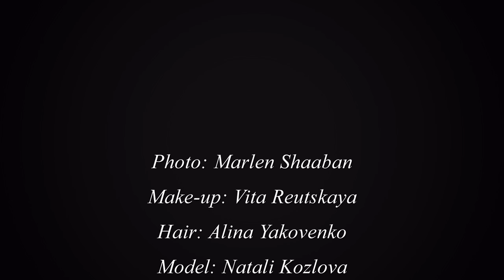Ofra Haza - You (Slideshow Photo )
Photoshoot: "Woman through the centuries".